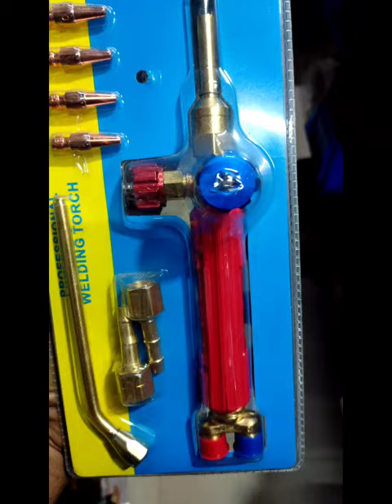Gas welding torch